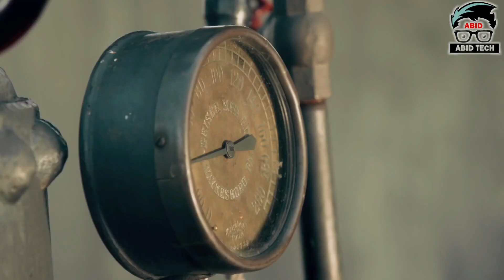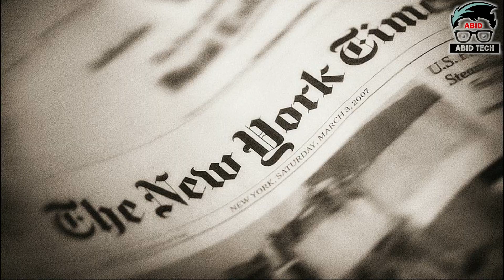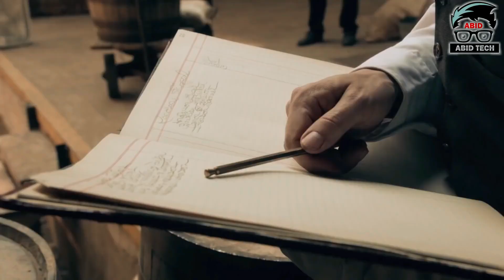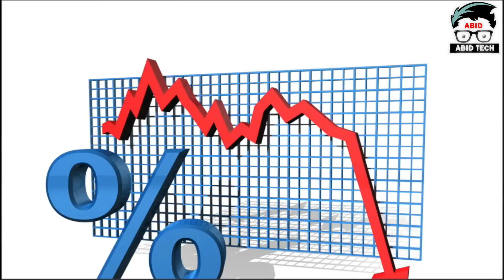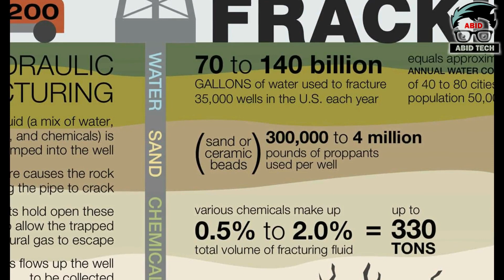तेल का इतिहास जानते है आप ? | Oil ने कैसे बना लिया सभी को अपना ग़ुलाम?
एडविन लॉरेंटाइन ड्रेक, जिन्हें कर्नल ड्रेक के रूप में भी जाना जाता है, एक अमेरिकी व्यापारी थे और तेल के लिए सफलतापूर्वक ड्रिल करने वाले पहले अमेरिकी थे।

OR